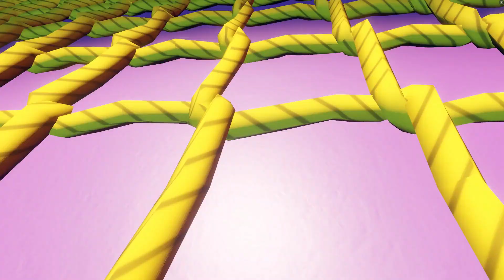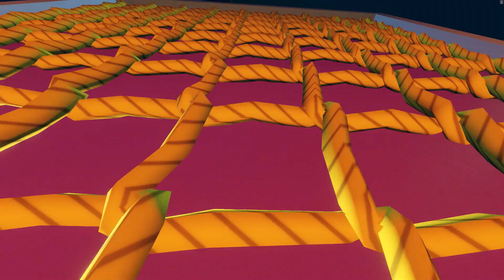STUNT RUNNER - Rec Room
The new Rec Room activity Stunt Runner is out!
Soul Fox store!
Become a member by clicking here!